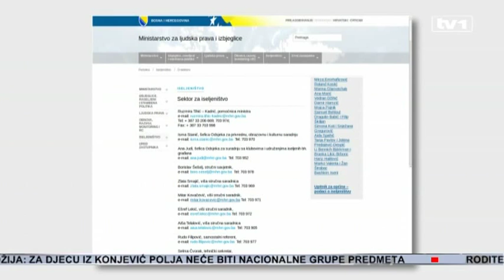U akciji "Master" uhapšen Ešref Lekić - uposlenik Ministarstva za ljudska prava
Na području Tuzle i Bijeljine uhapšeni su čelni funkcioneri carinskih ispostava Uprave za indirektno oporezivanje BiH - Nermin Klopić, Ljubica Vidaković i Ahmed Šerifović. Sumnjiče se da su godinama primali mito od Sedineta Karića i njegovih saradnika, te da su za više od dvije godine prouzrokovali višemilionsku štetu budžetu BiH. U Sarajevu je uhapšen Ešref Lekić, bivši službenik AID-a, trenutno zaposlen u Ministarstvu za ljudska prava i izbjeglice BiH.